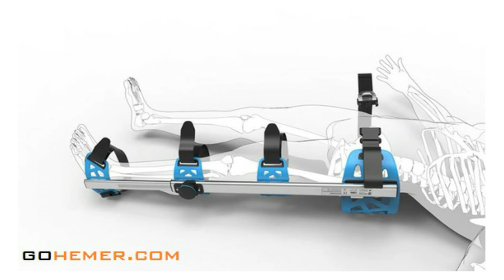Entrenamiento y primera toma de contacto con inmovilizador CHAMP PELVIC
Entrenamiento y primera toma de contacto  con inmovilizador CHAMP PELVIC La misión del Grupo Comunicación y Salud es ayudar a desarrollar las capacidades y herramientas necesarias que sirvan a los profesionales sanitarios para humanizar la asistencia sanitaria y mejorar la comunicación asistencial rescate y emergencias